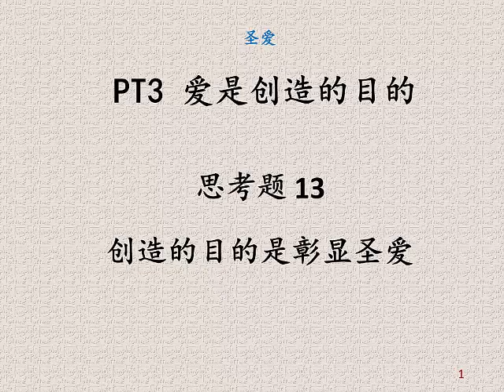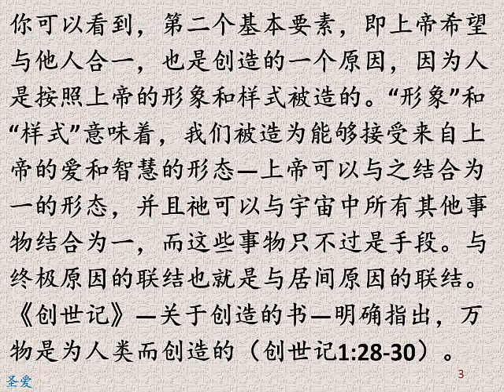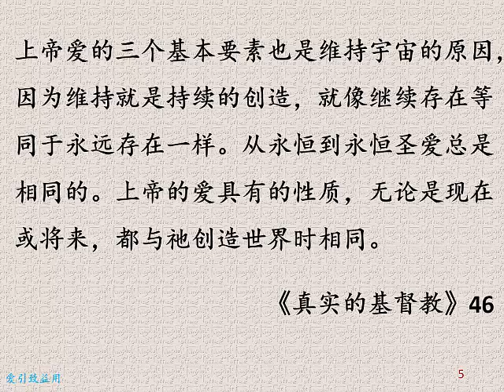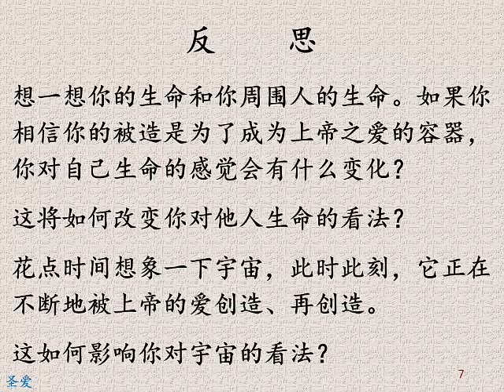创造的目的是彰显圣爱